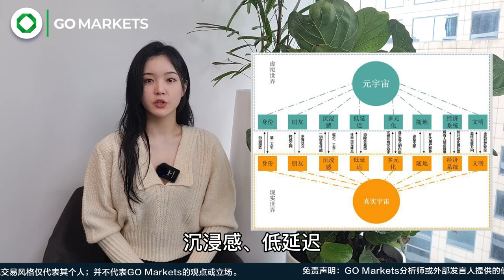澳洲经济步入全新篇章的同时，元宇宙概念正在影响着我们持有的科技股